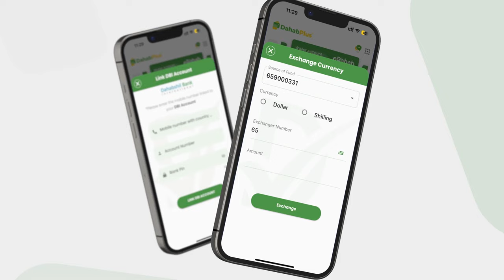Fanaan Qaareey: "Abshir Gaarane hada ma dhiman ee mar hore ayuu geeriyooday".